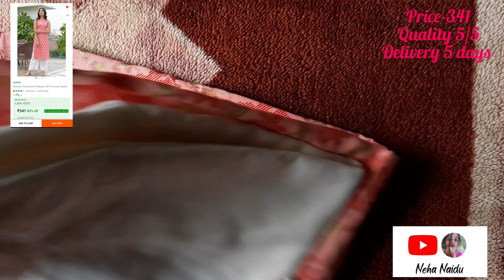Under 341Rs/- 😍 Women Kurta and Palazzo Set/ Flipkart Unboxing video/